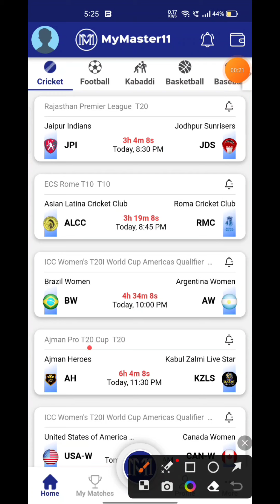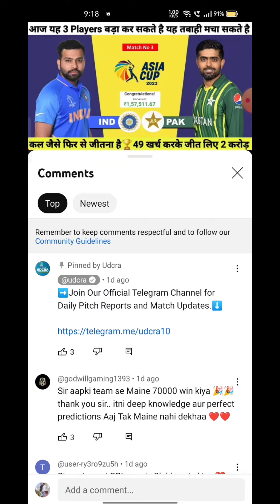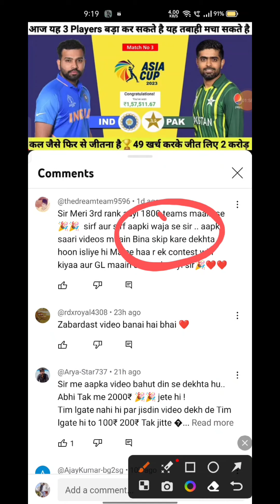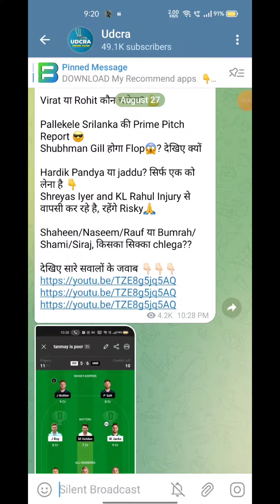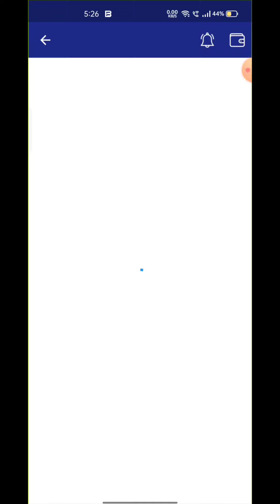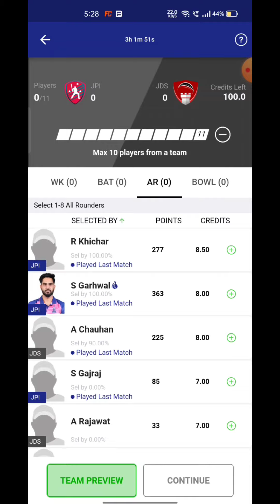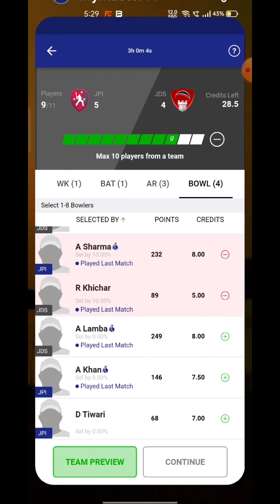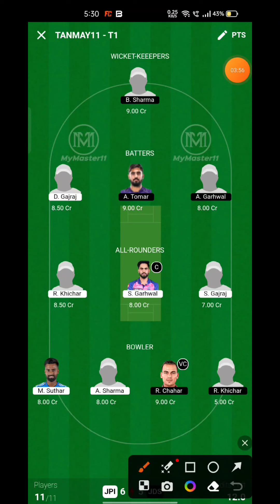JI VS JS Fantasy Dream 11 prediction, JI VS JS T20 League 2023 Match Preview, Final Match Prediction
JI VS JS Fantasy Dream 11 prediction, JI VS JS T20 League 2023 Match Preview, Full Stats+ Info, Report ➡️Join Our Official Telegram Channel for Daily Pitch Reports and Match Updates.⬇️

JI VS JS Playing 11
JI VS JS dream11 team prediction  Udcra
JI VS JS 2023 Match Preview Players Stats

JI VS JS dream11 team prediction today Udcra
JI VS JS Match 2023 Preview Players Stats
JI VS JS match stats
JI VS JS dream11 team today
JI VS JS today match prediction
JI VS JS 2023
JI VS JS 2023 highlights
JI VS JS highlights
JI VS JS dream11 analysis
JI VS JS best dream11 team
JI VS JS dream11 team prediction
JI VS JS 2023 Playing11
JI VS JS  match 2023
JI VS JS Match Preview & Analysis
JI VS JS head to head
JI VS JS live score
JI VS JS live match
JI VS JS  match 2023 today
 JI VS JS  Dream11 Team
JI VS JS  Match Prediction
JI VS JS dream11 best team
JI VS JS dream11 prediction
JI VS JS Live
JI VS JS 2023 match
JI VS JS  match Dream11 Prediction
JI VS JS T20 match 2023
JI VS JS Match
Jaipur Indians vs Jodhpur Sunrisers Live Stream
Jaipur Indians vs Jodhpur Sunrisers Live Streaming
Jaipur Indians vs Jodhpur Sunrisers Live head To Head
Jaipur Indians vs Jodhpur Sunrisers Live Match Prediction Dream11 Prediction